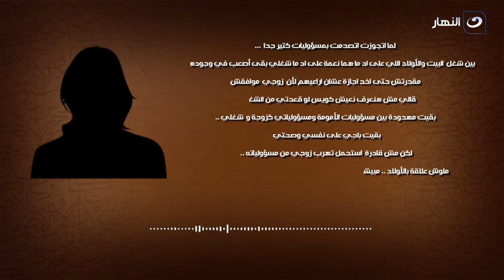ممكن تدمر العلاقة الزوجية.. خطر تبادل الأدوار بين الأزواج واختلال المسؤوليات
وعاشروهن بالمعروف | ممكن تدمر العلاقة الزوجية.. خطر تبادل الأدوار بين الأزواج واختلال المسؤوليات

وعاشروهن بالمعروف
برنامج وعاشروهن بالمعروف من تقديم الشيخ عبدالسلام عبدالمنصف، وهو الداعية الإسلامي، "وعاشروهن بالمعروف" برنامج ديني، ييتناول الشيخ عبد السلام عبد المنصف جوانب مسائل الحياة الزوجية
الخطوبة - الزواج - الطلاق و كل ما يخص الحياة الأسرية في برنامج وعاشروهن بالمعروف.
برنامج وعاشروهن بالمعروف يذاع على شاشة النهار تردد 11785 رأسي .. البرنامج يذاع يوميًا الساعة 2:10 مساءًا.